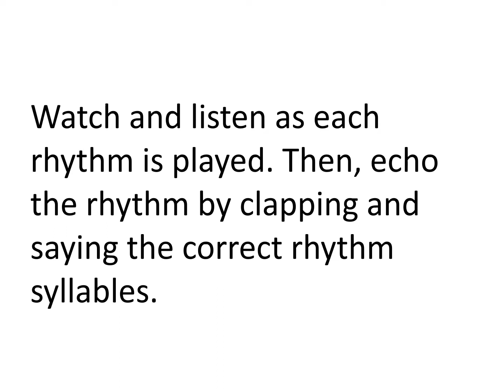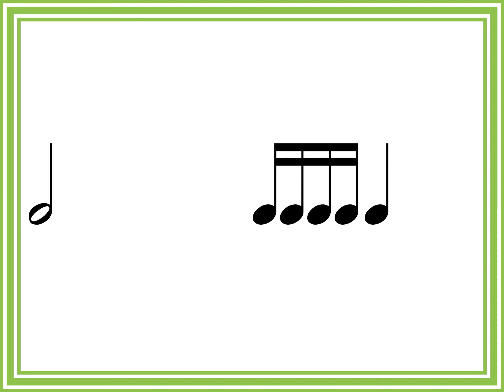Rhythm Echo tika tika 2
Echo these rhythms.